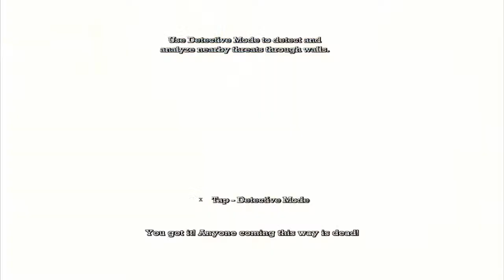Batman: Arkham Asylum Walkthrough - (Part 2) - Frank Boles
Chasing the traitor Officer Boles